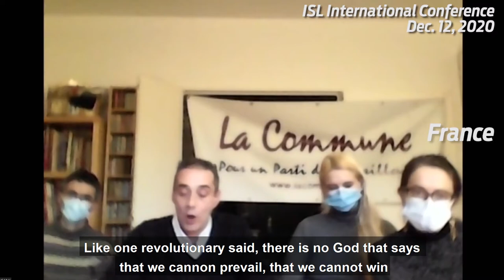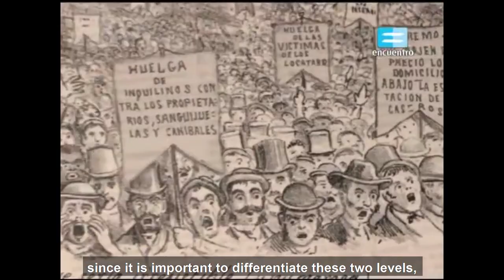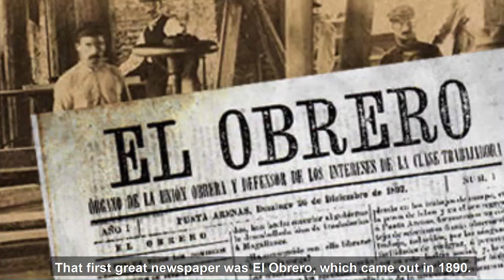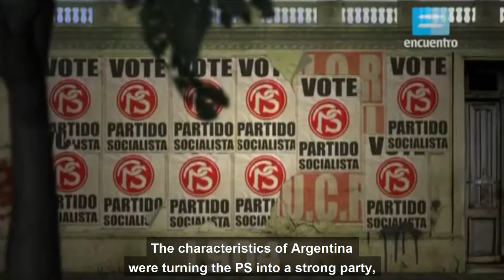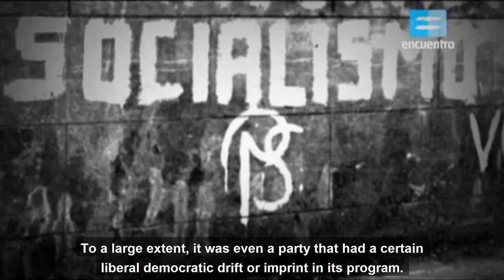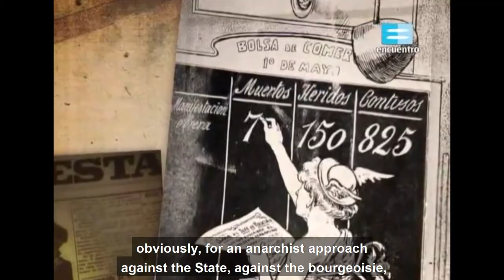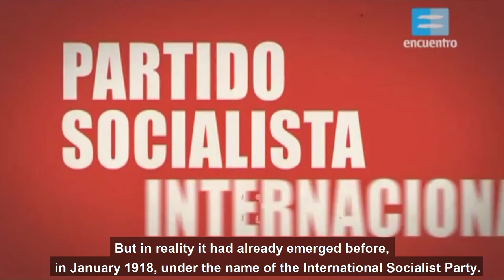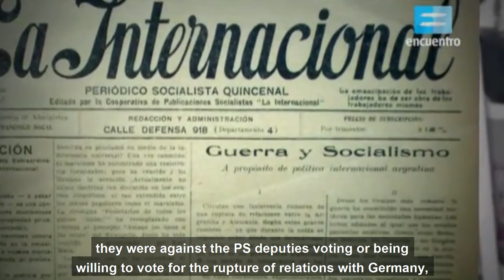International Panorama - Decemeber 18, 2020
New edition of International Panorama, with an end of the year editorial, part one of an extensive interview with historian Hernan Camarero on the history of the Argentine left and labor movement, a report from Chile, and much more.